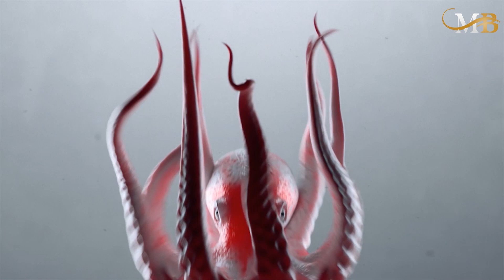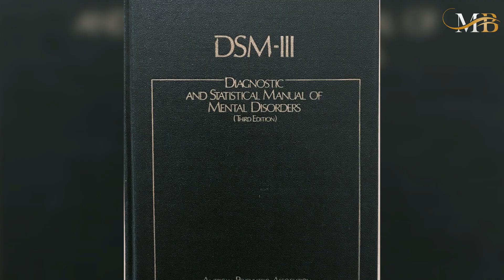التجربة النفسية الأعظم "روزنهان" الأناقة الفكرية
أسلوب علمي لفكر أنيق.الدكتور محمود بحيص.

التجربة النفسية الأعظم على مر التاريخ
 غيرت  التجربة ...أساس التشخيص النفسي
هذه التجربه... قلبت الطاولة على كل من كان
وعدلت كتب التشخيص النفسي العلمية بعدها
وصار من الصعب أن يتم تشخيصك بأي إضطراب النفسي
لكن هل من المعقول أن يقوم أشهر أطباء النفس بالتجربة على نفسه.
كيف انتهت هذه التجربة ؟
وهل إستطاع بطل قصتنا أن يرى الشمس مرة اخره؟
ما هو صدى هذه التجربة وكيف تخبط علماء النفس باحثين عن قشة الإنقاذ؟
 وجد أطباء النفس القشة السحرية ونجو من حالة صعبة
لا يحسدون عليها أبداً ...ولكن
أهلاً بكم في الأناقة الفكرية
أنا الدكتور محمود بحيص

تجربة روزنهان
في عام 1973  نشرت مجلة العلوم ساينس
 تجربة  قام بها أستاذ جامعة ستانفورد
David Rosenhan  ديفيد روزنهان
تحت عنوان  " عاقل في أماكن مجنونة"

وهل يستطيع أطباء النفس التمييز بين العاقل
وغيره في مستشفى الأمراض النفسية.؟
هل هناك فرق واضح بين الجنون والعقلانية مثلاً.؟
ما هي وحدة قياس الجنون أو العقلانية ؟
هل يستطيع الطبيب المختص ألفصل بين الأثنين بدقة
ماذا لو تضارب ما يقوله كتب علم النفس مع الأعراض المرضية ؟

ليتمكن رزنهان من الإجابة ،
يجب أن يعيش الحدث
يجب أن يتواجد في الساحة
(الباب الفاصل..قديم و مكسر. أبيض وعليه غباش وخرابيش)
(التجربة الأولى)
قام روزنهان بإرسال ثلاث نساء وخمسة رجال،
كان هو من بينهم تظاهروا بالهلوسة وسماع أصوات تحتوي عل كلمات مثل الفراغ والوهم وعدم الوجود
 في محاولة للحصول على القبول للإدخال إلى 12 مستشفى للأمراض النفسية
في خمس ولايات في الولايات المتحدة.

إقتنع الأطباء بأن جميع الأشخاص الثمانية ومن بينهم عالم النفس
 روزنهان هم مرضى نفسيين
وتم تشخيصهم بإنفصام الشخصية وإضطراب ثنائي القطب.
وبذلك بات جميع الأشخاص الثمانية مقيمين في مستشفيات نفسية مختلفة.

بعد عدة أيام تصرف المرضى الزائفون بشكل طبيعي
 وأخبروا الموظفين والأطباء أنهم يشعرون بخير
زالت الهلوسة السمعية. ونريد الخروج كانوا يقولون
إكتشف بعض المرضى الحقيقين تجربة روزنهان
وأخبروا الأطباء بان الأشخاص الثمانية هم محققون وعلماء
يحاولون إختبار المعايير الصحية النفسية.
لم يصدقهم الأطباء فمن يصدق مريضاً نفسياً حين يقيم شخصا أخر.
أُجبر جميعهم على الاعتراف بأن لديهم مرض عقلي
واضطروا إلى الموافقة على تناول الأدوية المضادة للذهان
كشرط لإطلاق سراحهم.

تم تفتيش ممتلكاتهم بشكل عشوائي،
وأحيانًا تمت مراقبتهم أثناء استخدام المرحاض.
وكثيراً ما كان عدة أطباء يناقشون وضع المريض
 أثناء حضوره وكأنه ليش موجوداً.
 وقد تجنب الأطباء التفاعل المباشر مع المرضى
باستثناء الضرورة القصوى لأداء واجباتهم الرسمية
وكان الأطباء يزورون المريض لمدة 7 دقائق فقط بدلاً عن 45 دقيقة.

كان فريق روزنهان يدون ويكتب كل ما يراه
ولكن الأطباء كانوا يصفون تصرف الكتابة أو التدوين
بأنه وسواس الكتابة القهري وأنه جزء من أمراضهم النفسية.
تمكن فريق روزنهان من الخروج من المستشفيات أخيراً
بعد إن اعترفوا أنهم مرضى نفسيين وبعد قبولهم تناول الدواء
نشر روزنهان النتائج التي توصل إليها بعد التجربة،
والتي انتقد فيها مصداقية التشخيص النفسي
والطبيعة المحبطة والمهينة لرعاية المرضى.
   بعد الضجة الكبيرة التي اثارتها تجربة روزنهان
وبعد تداولها في المجلات والصحف
ثار سخط العامة وأصبح أطباء الأمراض النفسية في وضع لا يحسدون عليه.
دافع الكثيرون عن الطب النفسي
بحجة ان الاطباء اعتمدوا على تشخيص المريض،
وأن الطبيب يقوم بتقييم ما يقال له حتى وأن كان كذباً.

على فكرة جامعة ستانفورد هي جامعة أبحاث أمريكية متميزة في الفيزياء والأحياء والهندسة والطب والقانونوالسياسة وعلم النفس. تخرج منها  Vinton Gray    المعروف بأب الإنترنت .
جامعة ستانفورد هي من خرجت أصحاب الشركات ومؤسسي العلامات التجارية  العملاقة مثل google، yahoo، cisco، snapchat،
 sun microsystems، linkedIn

وبالتالي فإن أي بحث تقوم به جامعة ستانفورد يؤخذ بعين الإعتبار وبمحمل الجد.
)التجربة الثانية (
وافق روزنهان على تجربة ثانية مضمونها
إرسال أشخاص يدعون المرض  ليكتشف أطباء علم النفس
من هو المريض الكاذب ومن هو المريض الحقيقي.

في الأسابيع التالية استقبلت المستشفى 250 مريضًا جديدًا،
قام الأطباء بتحديد 41 مريضًا يدعي المرض.
بمعنى أن الأطباء قد تعرفوا على 41 شخصاً تم إرساله من قبل الدكتور روزنهان.
 نجح علماء النفس في هذا الإختبار
 وميزوا المرضى الكاذبين
الذين تم ارسالهم من طرف الدكتور روزنهان وعددهم 41 شخصاً.
 ولكن
الطامة الكبرى
 هنا كانت الطامة الكبرى
عندما أعلن الدكتور روزنهان أنه لم يرسل أي مريض إلى المستشفى للفحص الطبي قط وأن جميع المرضى حقيقيون.

بمعنى أننا إذا احضرنا مهندساً وطبيباً ومخرجاً وسالناهم عن رأيهم في بيت معين
فان المهندس سوف يعطي رأيه كمهندس ويقول أن هذا البناء قوي الأساس مقسم بشكل جميل أو أن مساحته قسمت بشكل جيد لتخدم صاحبها.

أما الطبيب فسيعطي رأيه بشكل صحي. كان يقول مثلاً البيت جيد لكن نظام التهوية قد يسبب الرطوبة مما يسبب إلتهاب المفاصل على سبيل المثال.

أما المخرج فسيفكر بالتأكيد في كيفية إستخدام البيت وكم هو مناسب لعرض لقطة إثارة ومتعة.

مصادر :

👋 ◉ᴥ◉ - Ana Kova Illustration

 Akıl Hastanesine Girmenin Kolay Çıkmanın Çok Zor Olduğunu Gösteren Rosenhan Deneyi | Olaybende

Deliler Arasında Akıllı Olmak: Rosenhan Deneyi – Neslihan Sezer (neslihansezerblog.com)